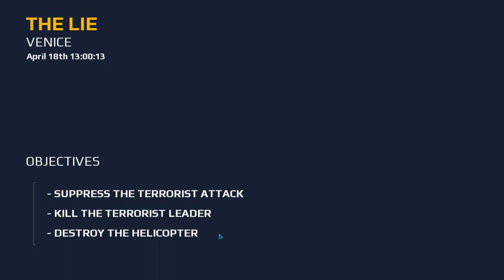Modern combat 5